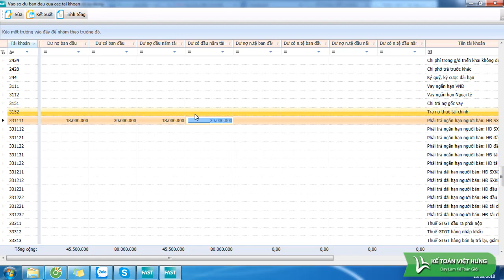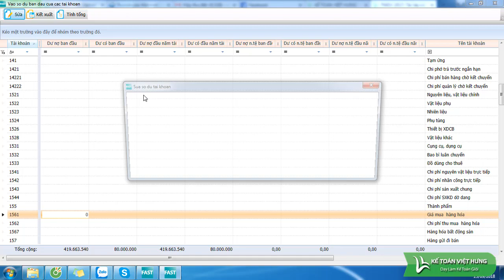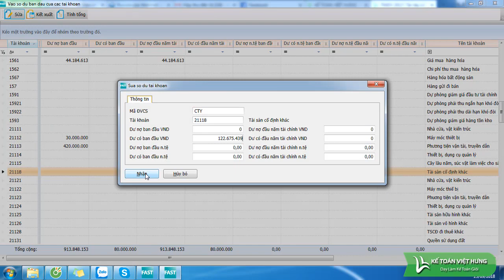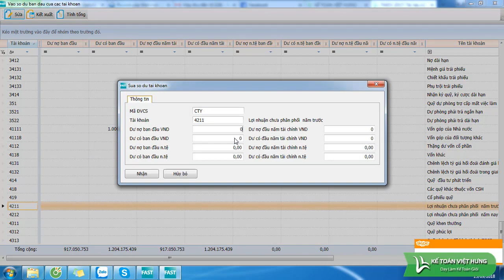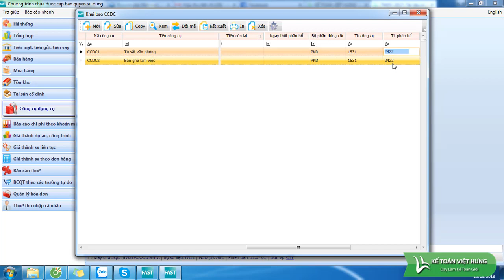Học kế toán trên phần mềm Fast dễ hiểu và thành thạo |Kế Toán Việt Hưng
Học kế toán trên phần mềm Fast dễ hiểu và thành thạo, bất cứ phần mềm kế toán nào cũng sẽ không làm khó được bạn, chỉ cần học cùng giáo viên giỏi của Kế Toán Việt Hưng

- Hoàn tiền: 100% nếu không hài lòng.
- Thời gian học: Vô cùng linh hoạt từ 8h30 - 23h00.
- Số buổi học: Không giới hạn.
- Giáo trình động: Cập nhật liên tục trên website.
- Chứng từ sống: Thật 100%.
- Giáo viên: 100% kinh nghiệm trên 3 năm.
- Hỗ trợ miễn phí: trọn đời.

1. Danh sách các khóa học KẾ TOÁN DOANH NGHIỆP

2. Danh sách các khóa học KẾ TOÁN HÀNH CHÍNH SỰ NGHIỆP

3. Danh sách các khóa học LÝ THUYẾT KẾ TOÁN

4. Danh sách các khóa học KẾ TOÁN QUẢN TRỊ